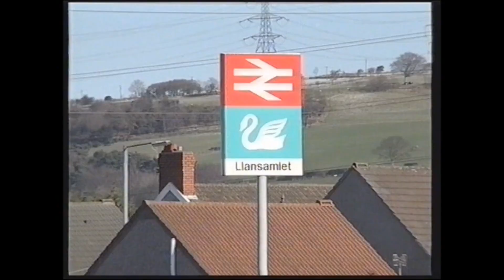Rails around Swansea.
Miscellaneous footage from various sources.